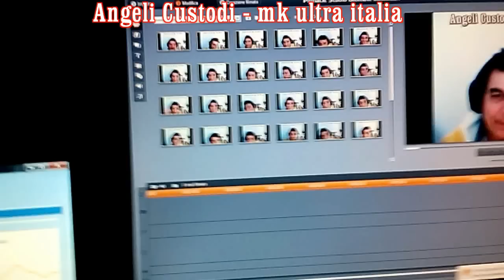Emiliano Babilonia attaccato con i satelliti per la diretta con Corrado Malanga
Amici le SS di Roma non vogliono farmi pubblicare l'intervista con il grande Corrado Malanga e vengo attaccato con le armi ad energia diretta satellitare in eeg transcranico con puntatore e tracciatore ad telecamera sintetica in 3d .